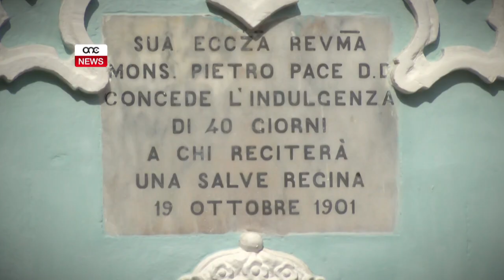JITLESTA R-RESTAWR FUQ L-ISTATWA TAL-ASSUNZJONI F’ĦAL GĦAXAQ..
ONE.COM.MT - Tlesta r-restawr fuq l-istatwa tal-Assunzjoni tal-Madonna f’Ħal Għaxaq, biex wara għexieren ta’ snin, tista’ titgawda minn kulħadd fl-istat oriġinali tagħha.